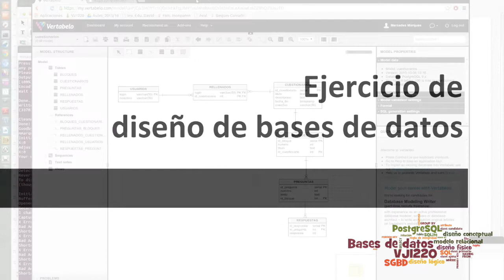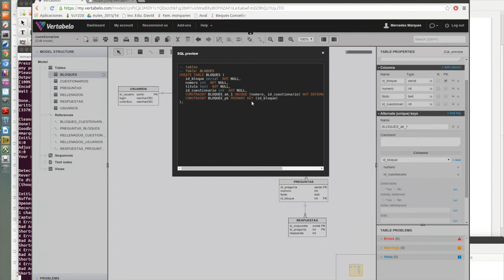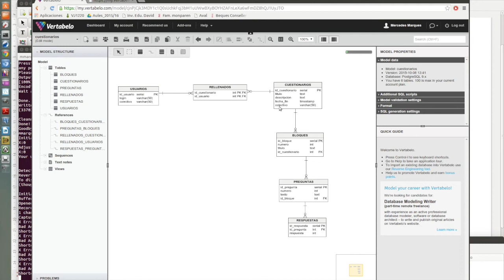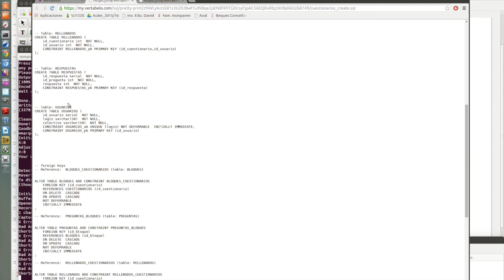Ejercicio de diseño de bases de datos (parte 5: mejoras y esquema físico)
En este último vídeo terminamos el ejercicio de diseño de una base de datos relacional realizando algunas mejoras que comentamos. Además, vemos cómo obtener una primera versión del esquema físico en SQL.